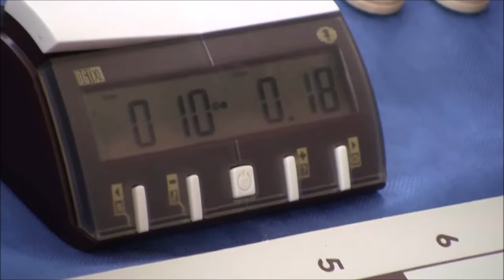ENDGAMES FILM 21 MOROZEVICH 2012